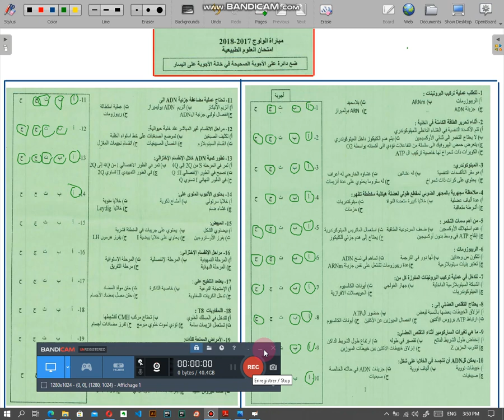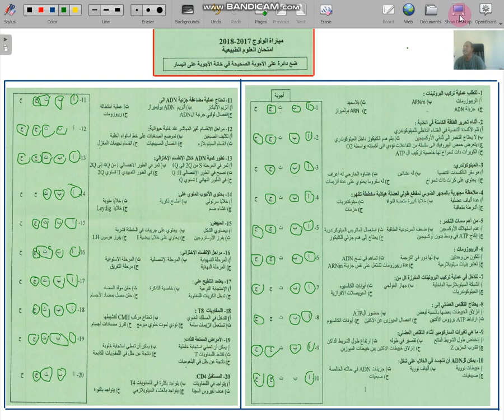SVT:suite QCM svt- concours medecine 2017/2018- video2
SVT: suite QCM svt concours medecine 2017/2018 pour les eleves du2bac option svt-pc-sc math-agro.bonne reussite